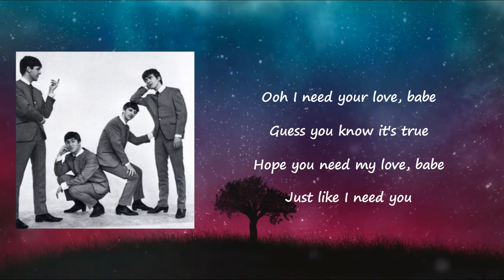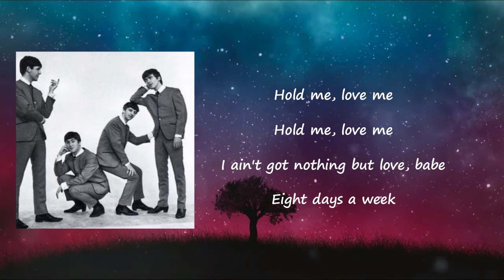The Beatles - Eight Days A Week Lyrics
Songs: Eight Days A Week by The Beatles
Album

Eight Days A Week Lyrics:

Oh, I need your love, babe
Guess you know it's true
Hope you need my love babe
Just like I need you
Hold me, love me, hold me, love me
I ain't got nothing but love, babe
Eight days a week
Love you every day, girl
Always on my mind
One thing I can say, girl
Love you all the time
I ain't got nothing but love, girl
Is not enough to show I care
Ooh I need your love, babe